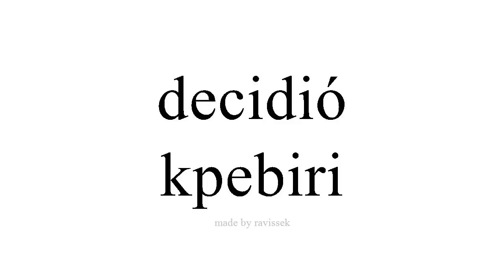Mụta Spanish kpebiri